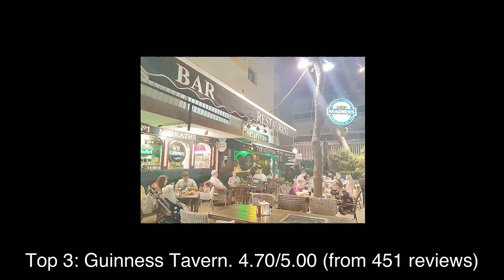Top rated Restaurants in Cambrils, Spain | 2020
1: Restaurante La Morera
2: Mintxo Restaurant
3: Guinness Tavern
4: Katori
5: Cambium Restaurant
6: T-bones and Tacos
7: Deliranto
8: Linda's bar restaurant
9: El Cortador gourmet
10: THE CORRA LINN